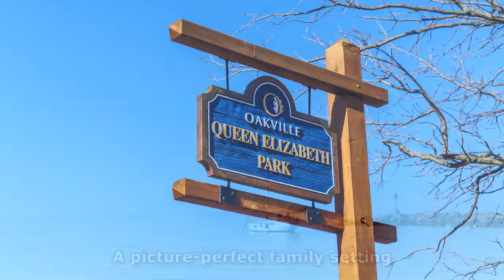363 Yale Crescent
- View more details about this property
- Search all listed properties on TREB

Amazing location, just a short stroll away from lake Ontario, Coronation park
this fully renovated side split is ready for it's new owners. You will find this
lovely home on a quiet crescent , with many long time residence neighbours. Large
covered front porch is perfect for a morning coffee time. Open concept living
room with hand scraped solid hardwood floors, fireplace, huge bay window. Beautiful,
functional kitchen with brand new stainless steel appliances, quartz counters,
plenty of room to prepare for big dinner parties! Open concept dining area with
walk-out to the huge deck . Master bedroom with gorgeous en-suite bath with jet
tub. 2 additional bedroom with hardwood floors and a spa like full bath with shower
jets completes the main level. Fully finished lower level features a large rec.
room 3 piece gorgeous bathroom, bar, and laundry room . Huge crawl space available
for additional storage. New electrical, windows, driveway and much much more!!
Few minutes walk to Queen Elizabeth Rec. centre. Nothing to do just move in and
enjoy this amazing neighbourhood and house!!